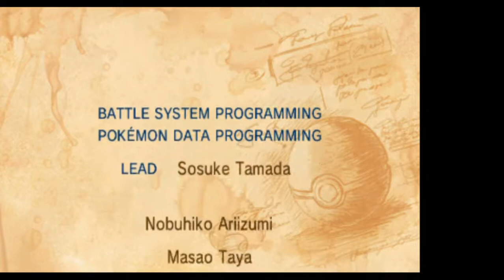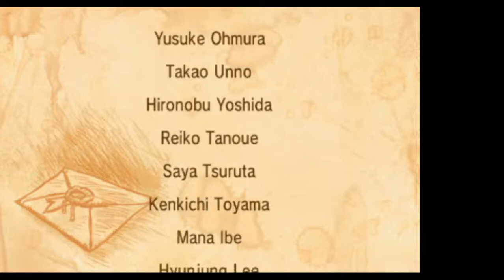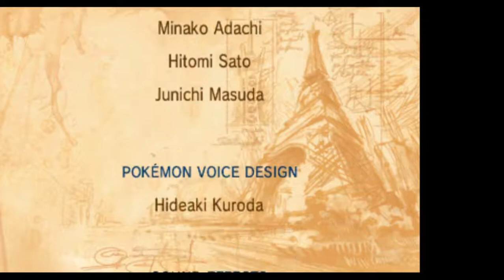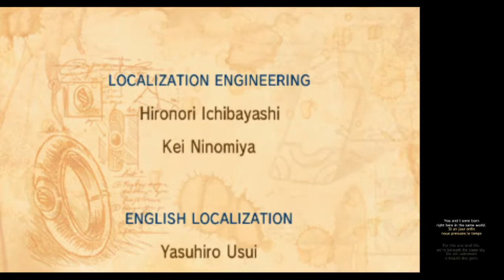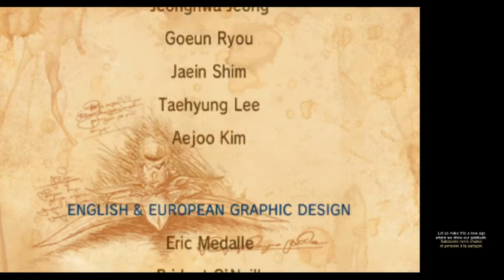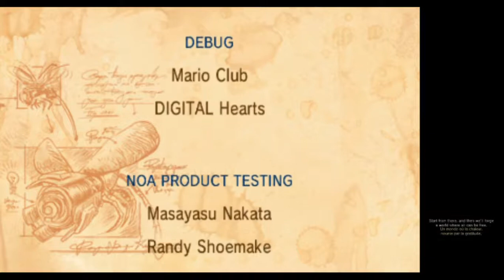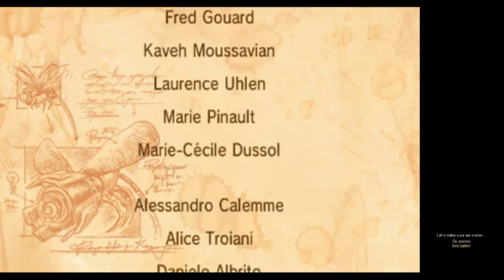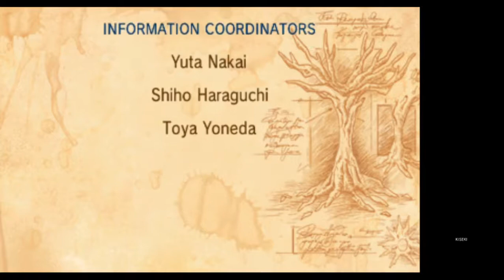Pokémon X - Part 19 Battle Vs AZ + Sad Ending yang Mengharukan, (Ending & Credits)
Sinopsis : Masih sama seperti plot Pokemon RPG sebelumnya, di seri ini kamu akan berperan sebagai Calem yang berpetualang di wilayah bernama Kalos (mengambil setting di negara Perancis). Bersama Keromatsu/Froakie, kamu akan berjuang untuk mendapatkan gelar Pokemon Master Kalos. Di sepanjang perjalanan menyusuri keindahan Kalos, kamu akan bertemu teman dan lawan baru. Untuk sampai di Liga Kalos dan mendapatkan gelar Pokemon Master, kamu harus bertarung untuk mendapatkan lencana dari 8 Pokemon Gym Leader, melawan 4 Elite Four, dan seorang Champion bernama Diantha.Kamu juga akan bertarung melawan Team Flare, sebuah organisasi jahat yang dipimpin oleh Lysandre. Mereka berencana untuk menghancurkan Kalos dan membangkitkannya kembali menjadi lebih indah dari sekarang (menurut mereka). Untuk mencapai tujuannya, mereka berusaha membangkitkan Pokemon legenda Xerneas dan Yveltal. Uniknya, di Pokemon X & Y kita akan berkenalan dengan metode evolusi baru, yaitu “Evolusi Mega”. Evolusi mega memungkinkan Pokemon yang sudah mengalami 2-3 tahap evolusi final (seperti Charizard, Houndoom, dan lainnya) atau tidak pernah berevolusi (seperti Absol, Pinsir, dan lainnya)